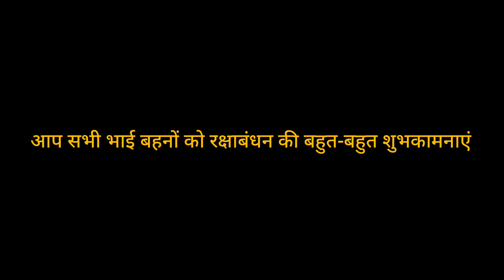पहली बार हम भाई बहनों ने एक साथ मिलकर मनाया रक्षाबंधन || happy raksha Bandhan